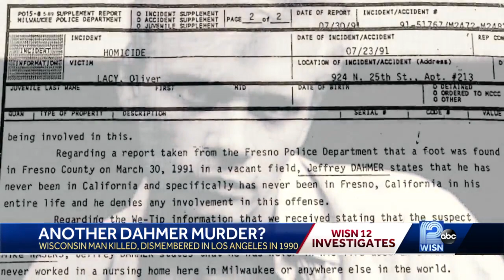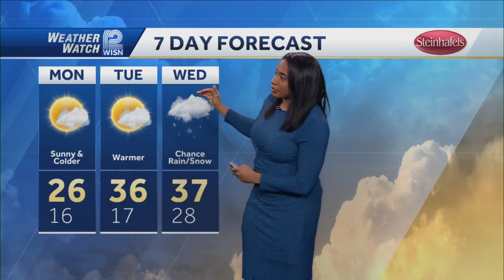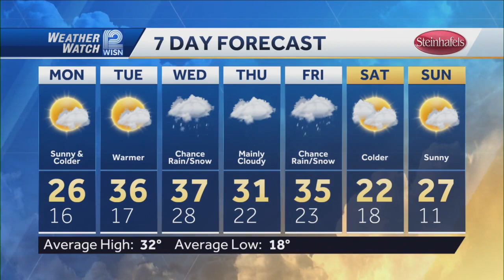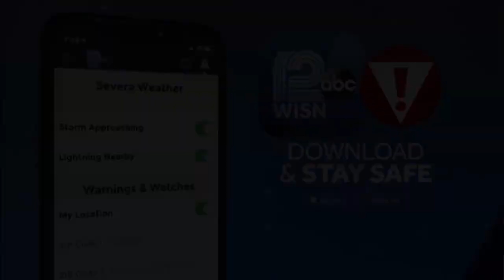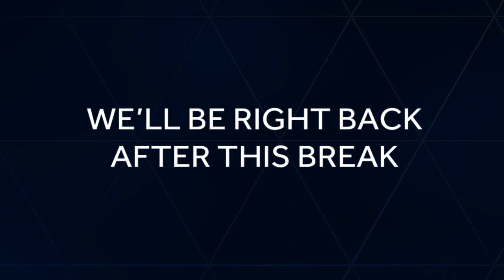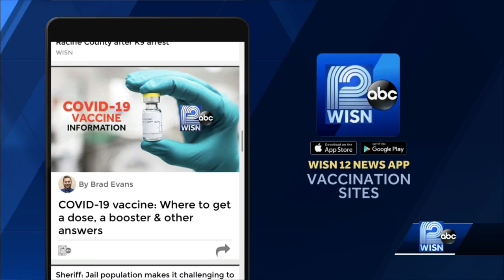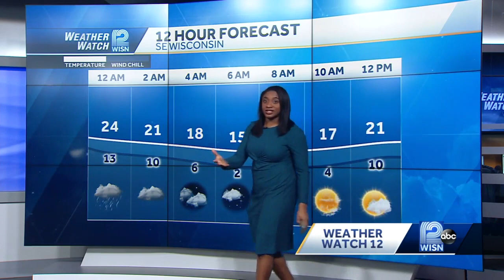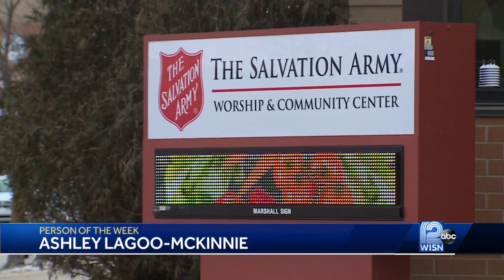Person of the Week: Ashley Lagoo-McKinnie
A Milwaukee woman experiencing homelessness with her young daughter made a plea for help to the world and in just a few days got a life-changing response.